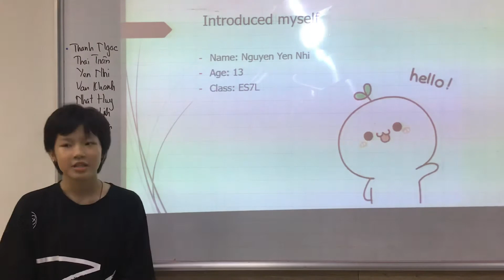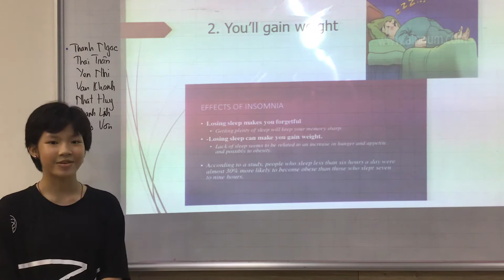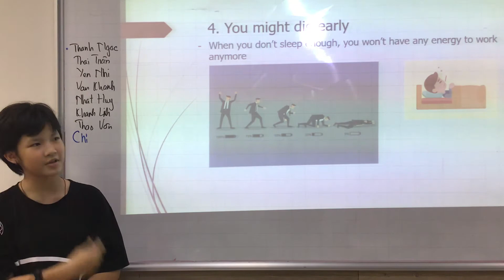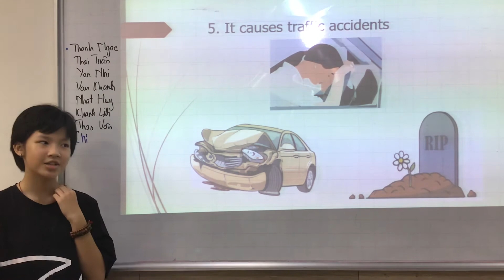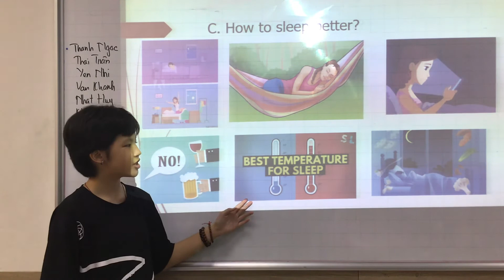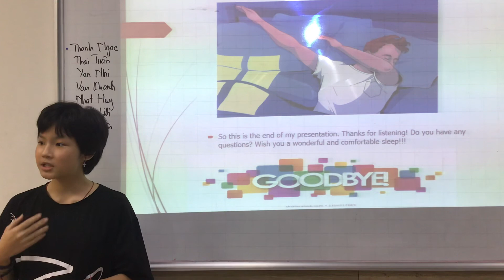CEC_ES7L_Presentation 1_2020_Yến Nhi